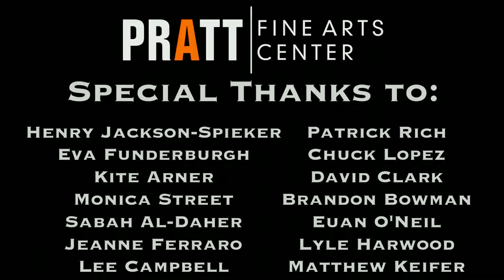Pratt Foundry Pour 2022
The Pratt foundry is up and running again in 2022 after a brief hiatus for some much needed maintenance. This video is the foundry casting bronze in real time. Videos of other processes can be found here:

A special thanks to everyone in the Pratt community who helped make this happen. Find out more about the foundry program and casting at pratt.org

Thank you Zen for shooting all the video.